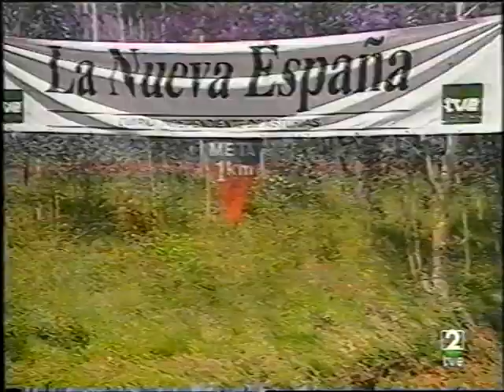Vuelta a Asturias 2001. Etapa 6 (2º sector). Alto del Naranco CRI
Última etapa de esta ronda astur en donde su líder Juan Carlos Domínguez tenía que defender una, a priori, cómoda renta de 14" sobre Joan Horrach y 25" sobre Bingen Fernández en una crono de apenas 5´8 kms y que básicamente era subir al Naranco sin nada de llano previo.